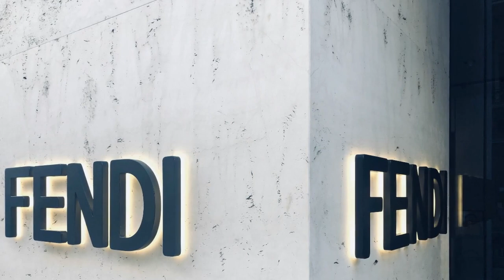Step into Luxury: Fendi Client Advisor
In this video, we share the captivating career path of becoming a Client Advisor at Fendi. Discover the daily responsibilities, impressive compensation, and essential training required to excel in this luxury industry. We’ll highlight real associations with coveted internships at leading luxury companies.